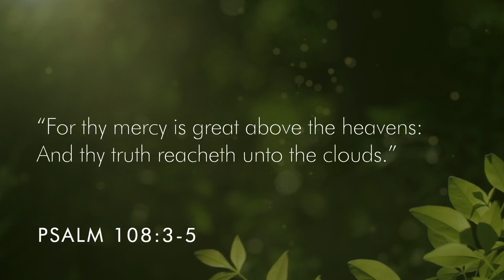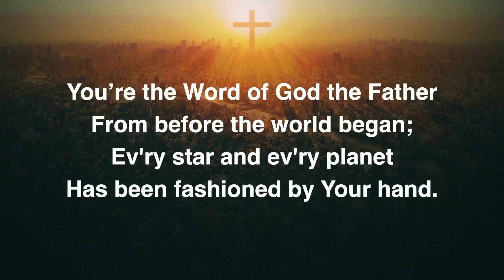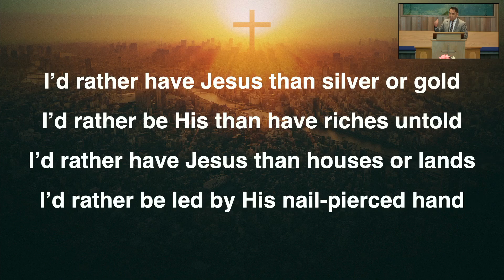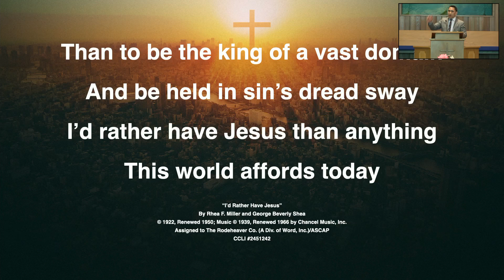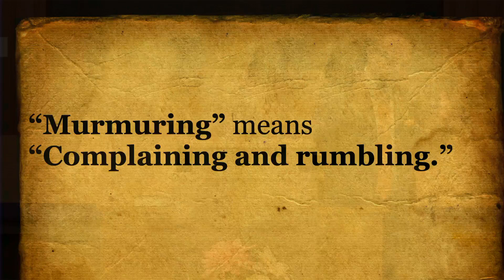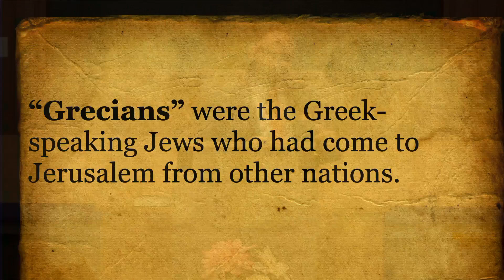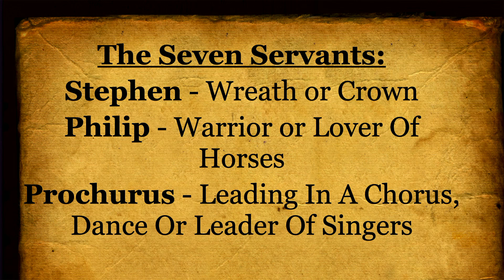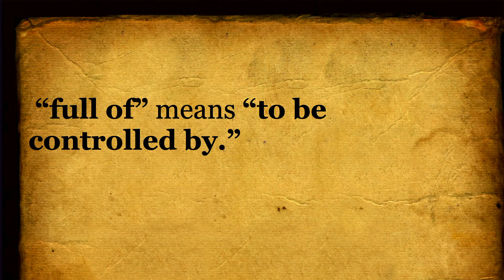Sunday Service 9AM - Stephen & Company - 06/09/2024